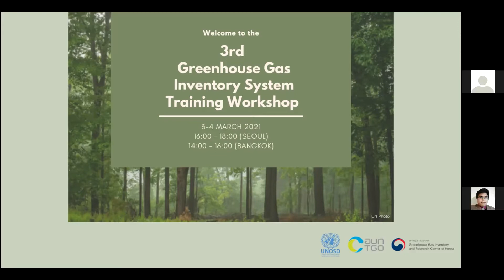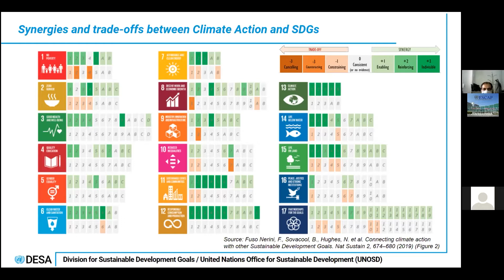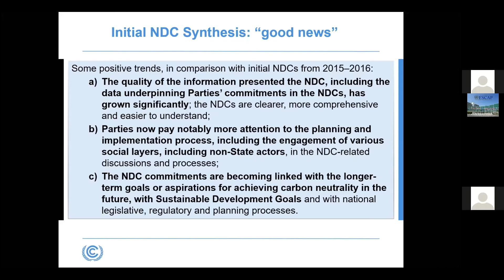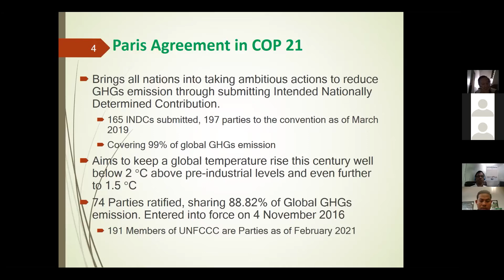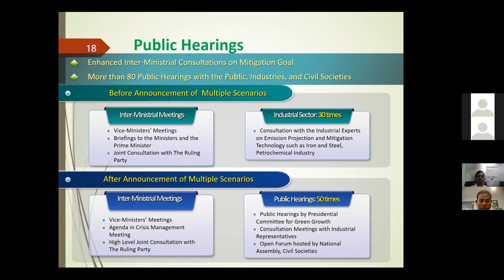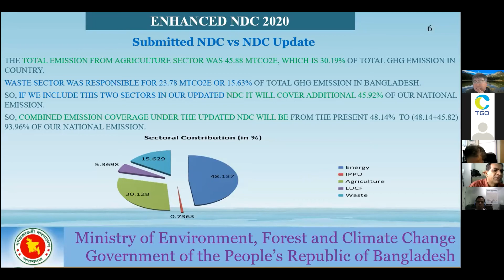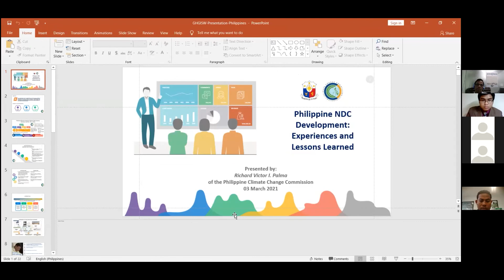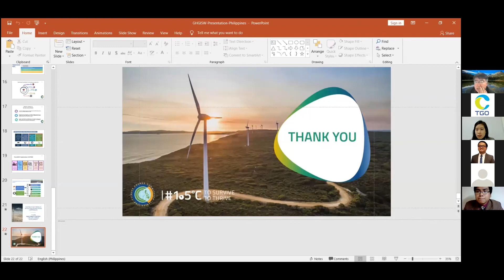[Day 1] 3rd Greenhouse Gas Inventory System Training Workshop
3rd Greenhouse Gas Inventory System Training Workshop - Day 1

16:00 - 18:00 (Seoul)
14:00 - 16:00 (Bangkok)